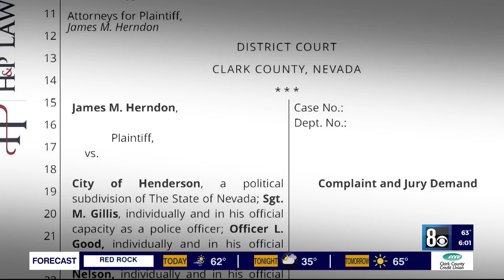Henderson police beating store employee who tried to help, city to pay victim $450K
Henderson police beating store employee who tried to help
The City of Henderson must pay $450,000 in damages after a jury decided a former sergeant was negligent and violated a man's civil rights when he used excessive force against him in 2018. A jury in Clark County delivered a verdict on Wednesday.